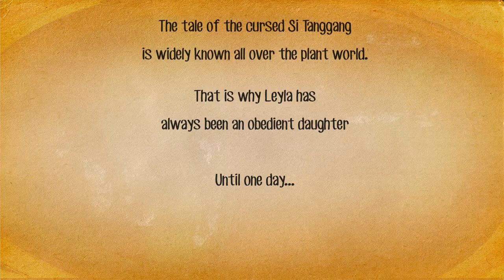Leyla Si Tanggang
a short animation by Farah Aina Ghazali

Idea Concept:
A rebellious plant daughter with her too lenient plant mother. Leyla was always a good kid, until one day she couldn't stand her mother's attitude towards her.
Therefore, she was... cursed.

Animation & Visual Effects 4
Trimester 2 2016/2017
Faculty of Creative Multimedia
Multimedia University, Cyberjaya